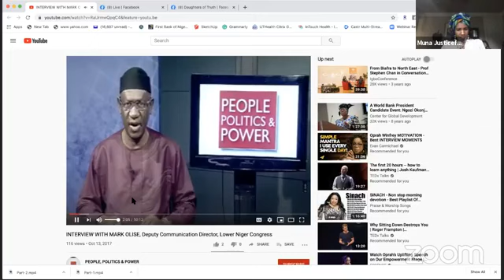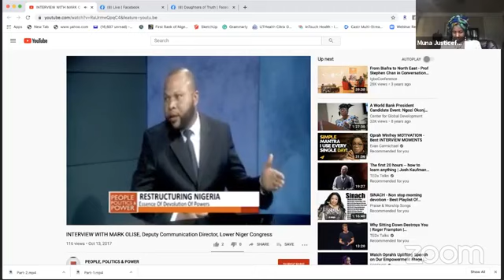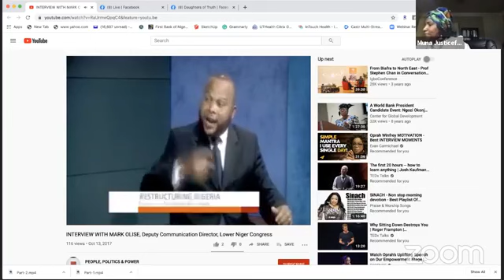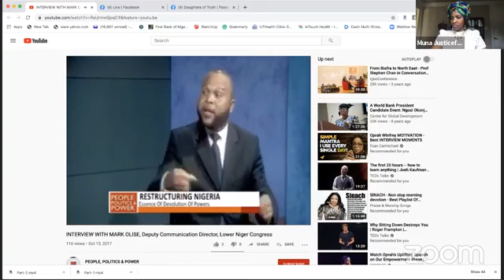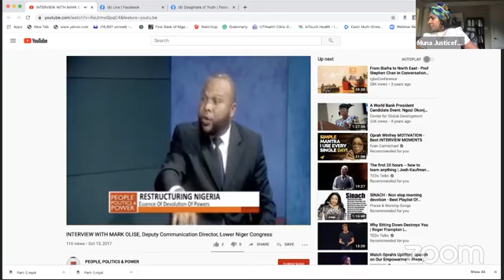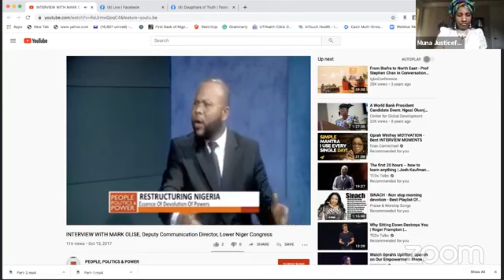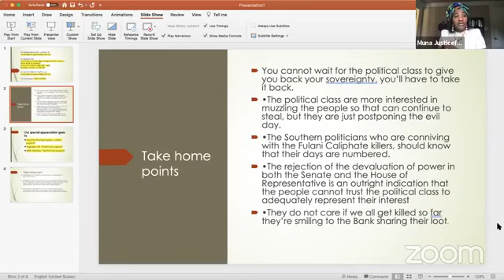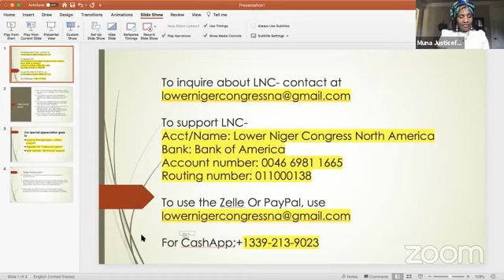Daughters of Truth (BWS-48) Subscribe and like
Mark Olise Appearing